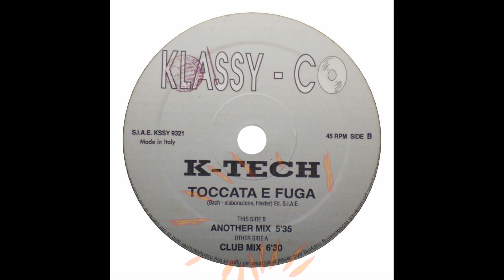K-Tech - Toccata E Fuga (Club Mix)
Label:Klassy-Co
Format:Vinyl, 12"
Country:Italy
Released:1993
Genre:Electronic
Style:Eurodance,Techno

Producer, Written-By – Flexter
Written-By – Bach